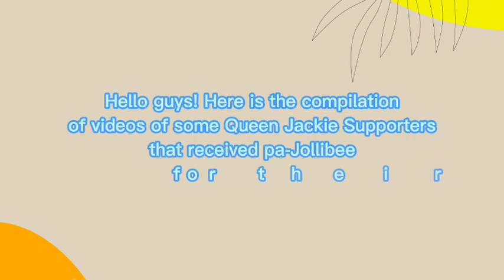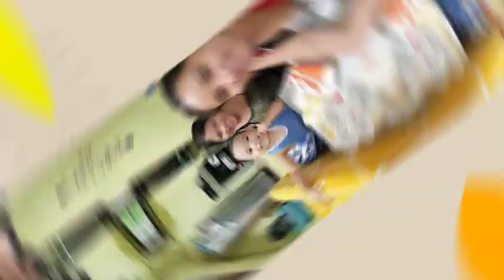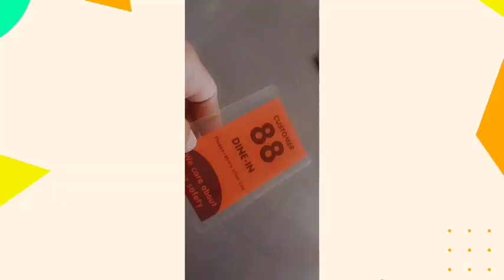Pa-Jollibee Para sa mga Bata 👼❤️